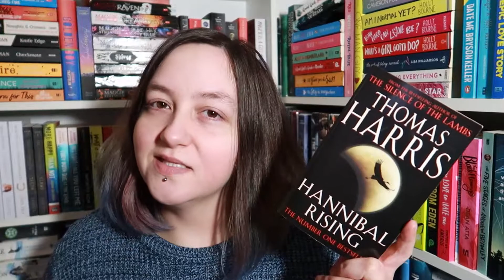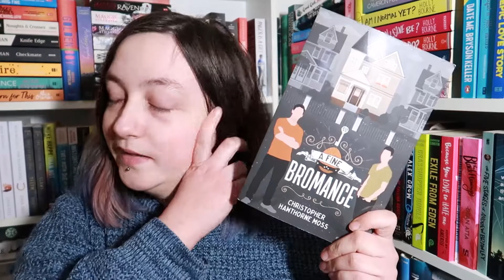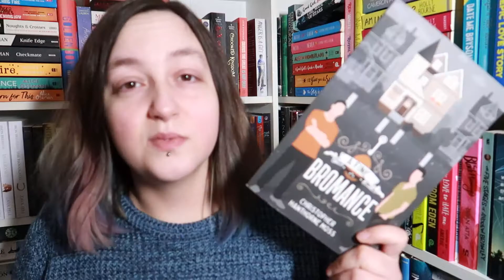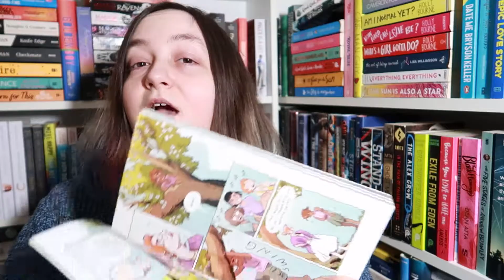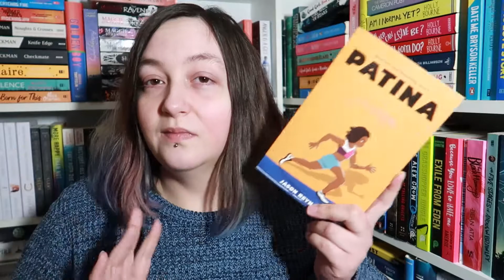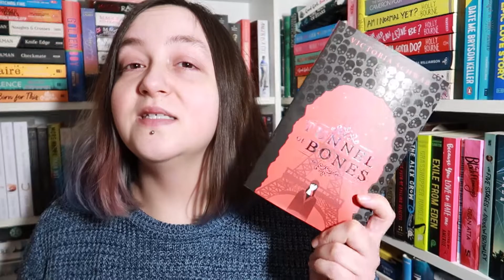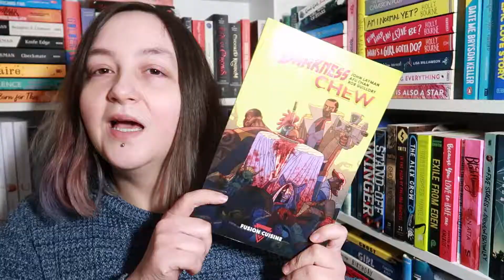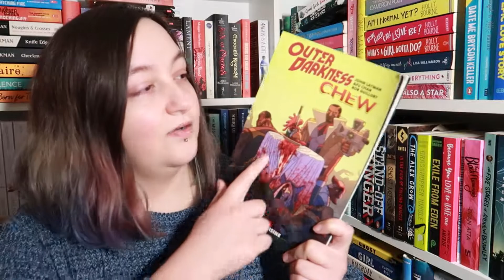December Haul!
The last stack of books I got in 2020!!

Amazon wish list (apparently it's a thing people do..)